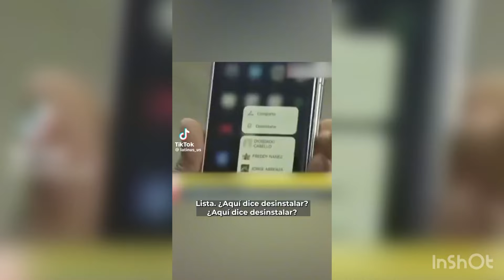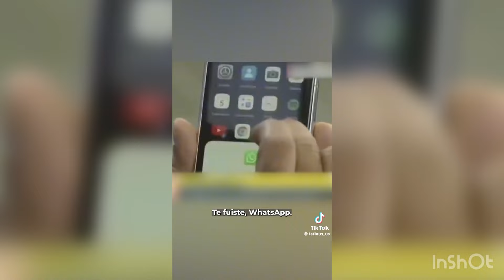MADURO deja con la boca avierta A maría Machado con los militares 😳